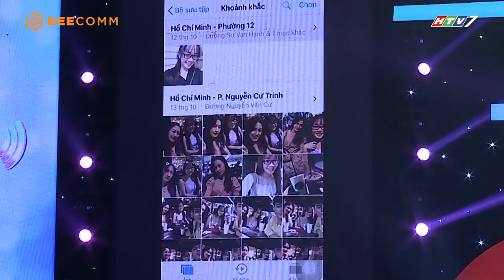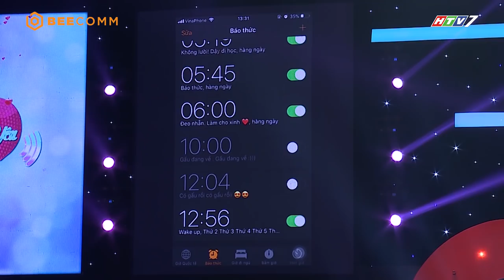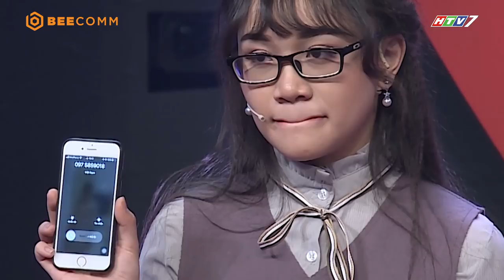Tiêu chuẩn chọn bạn trai của thí sinh nữ làm Puka đồng cảm | Tần Số Tình Yêu tập 23